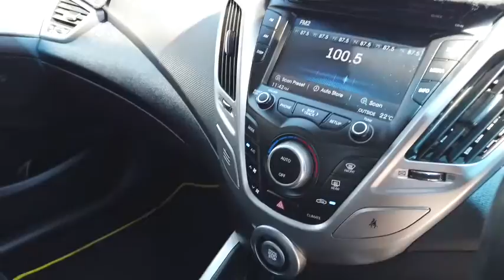2012 HYUNDAI VELOSTER Midland, Darlington, West Swan, Helena Valley, Ellenbrook, WA 61001950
Yellow New 2012 HYUNDAI VELOSTER available in Midland, Western Australia. Servicing the Darlington, West Swan, Helena Valley, Ellenbrook, WA area.

it takes the baton from the discontinued Tiburon V6. While it shares its engine with the Kia Rio (turbo version to come)